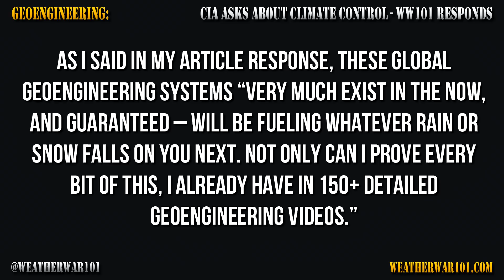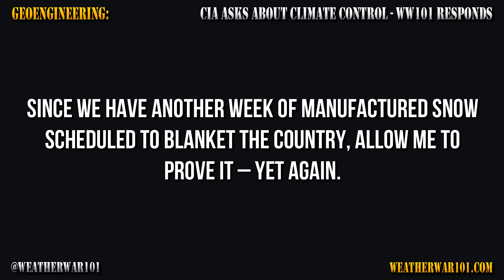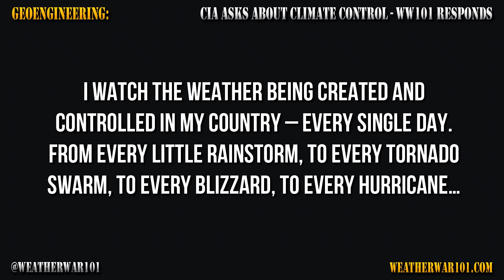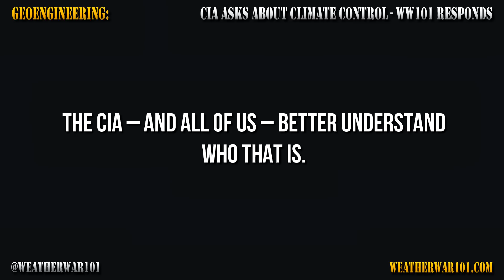CIA Asks About Cli­mate Con­trol — WW101 Responds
One of my researchers sent me an arti­cle from The Guardian (The CIA asked me about con­trol­ling the cli­mate – this is why we should worry)… and urged me to address it.

“Cer­tainly it is the job of the US mil­i­tary and the CIA to help pro­tect our coun­try from such threats, and it is not sur­pris­ing that the CIA is inter­ested to learn about geoengineering.”

Very few peo­ple are cur­rently aware of it, but I’m in a sin­gu­larly unique posi­tion to shed light on the real­ity of global geo­engi­neer­ing (and its 100 year his­tory of devel­op­ment and imple­men­ta­tion). Any­one legit­i­mately con­cerned and ask­ing these ques­tions should find my research, my work, and my per­spec­tive – more than enlightening.

(Full Message in Video Post Comment)

Please support this continuing independent work.